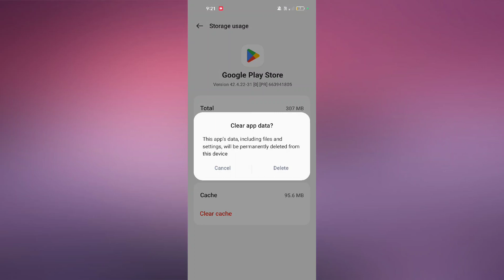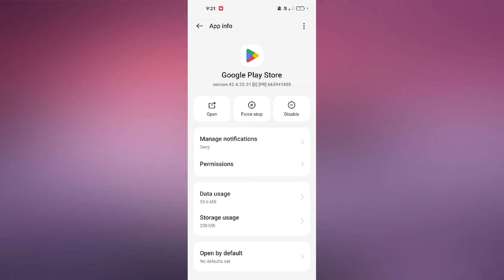OnePlus Nord CE 4 Lite 5G Can't Install Download Apps Problem Solve | Can't Install Problem Solution